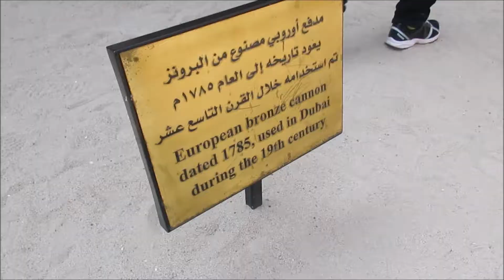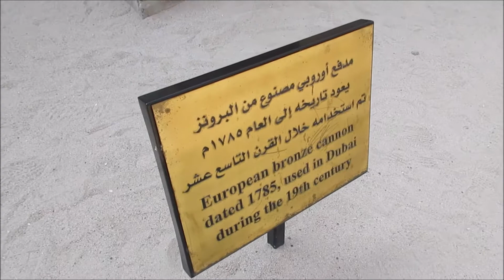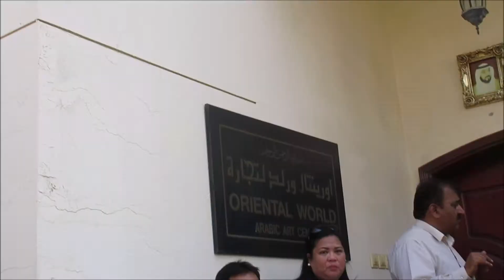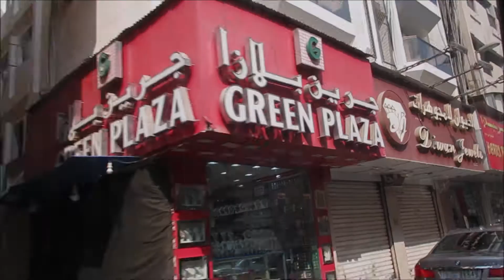Dubai vlog 421 Mystery coach tour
Vlog 424 Dubai mystery coach tour